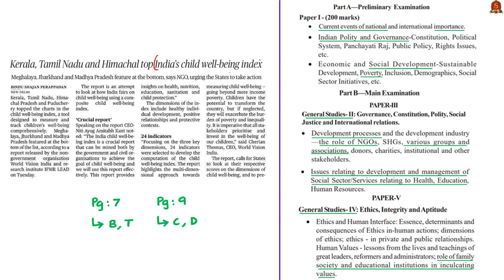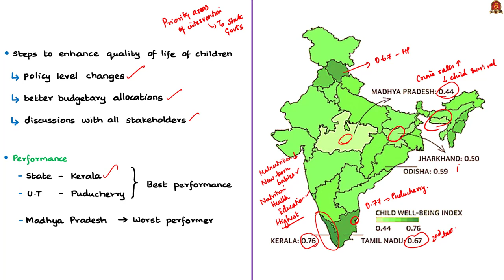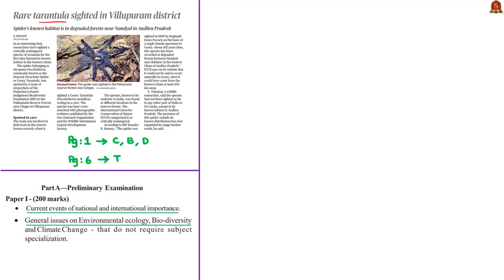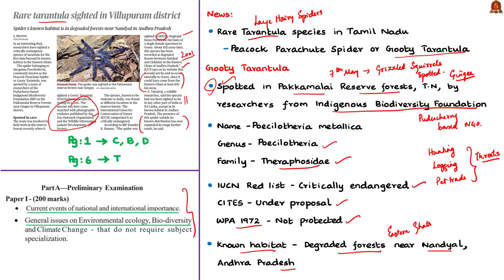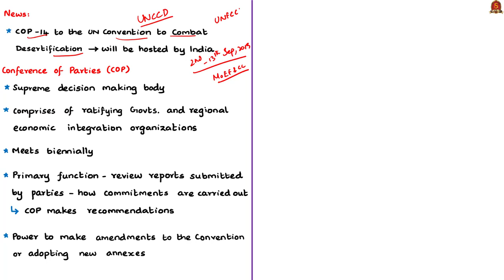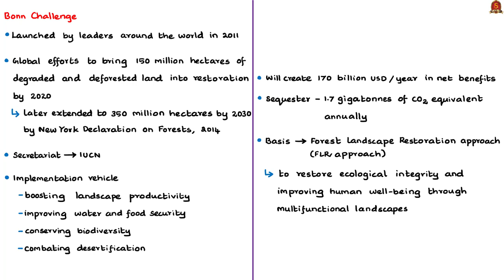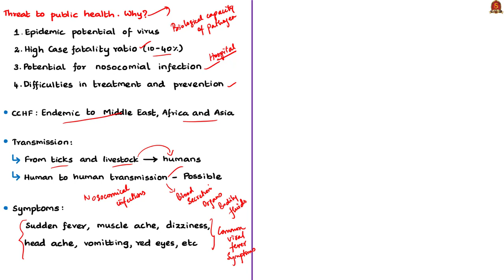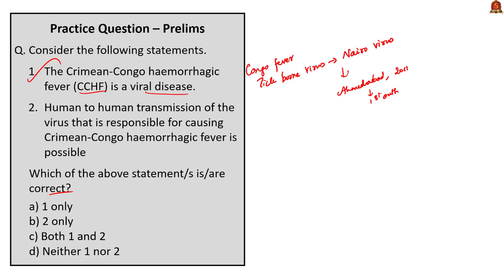The Hindu News Analysis | 28th August 2019 | Daily Current Affairs - UPSC Mains 2019 - Prelims 2020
Time Stamping of news articles: (For Mobile phone viewers, time stamping is given in the Comment
Section)
1. Kerala, Tamil Nadu and Himachal top India’s child well-being index - 0:29
2. Gift from RBI (Editorial) - 06:36
3. Questions on RBI’s credibility outlandish, says Nirmala - 06:36
4. Rare tarantula sighted in Villupuram district - 17:59
5. 5 mn hectares of land set to be rejuvenated - 22:56
6. Woman succumbs to Congo fever in Gujarat - 35:58
7. Practice cum Revision – MCQs - 42:09

Important topics such as ChildwellbeingIndex RBI UNCCD RBISurplusTransfer Tarantula COP14UNCCD Congofever are vividly discussed in UPSC Perspective in this video.